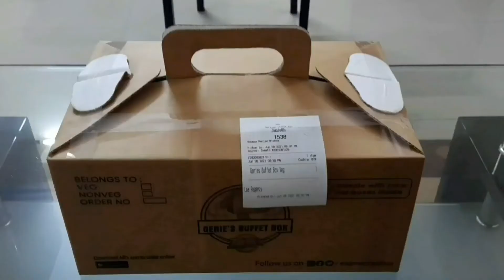Absolute Barbecue Genie's Buffet Box | AB's Buffet Box | Genie's Couple Buffet Box Veg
Menu
| 4 Veg Starters |
Grilled Pineapple 4 Pcs
Paneer Tikka 6 Pcs
Harabhara Kebab 4 Pcs
Crispy Corn

| Salad and Raita |
Green Salad
Mix Raita

| Main Course |
Paneer Makhani,
Dal Makhani,
Parathas,
Veg Biryani

| 3 Desserts |
Angoori Gulab Jamun
Moti Rasgulla
Brownie

Chutney And Sauces to Accompany